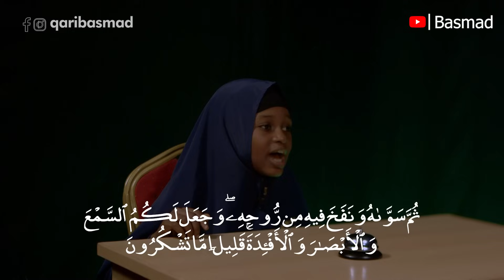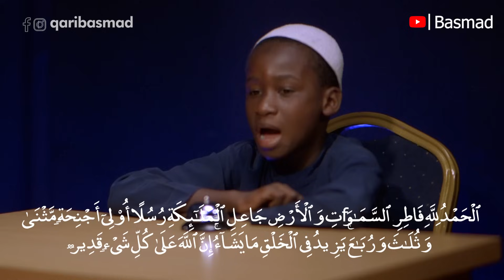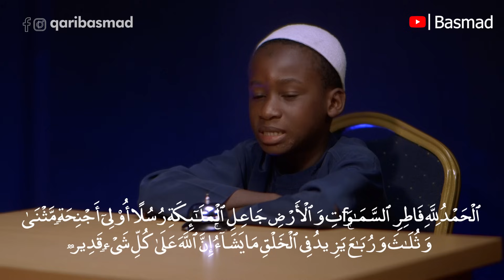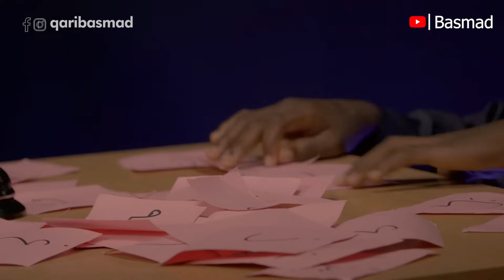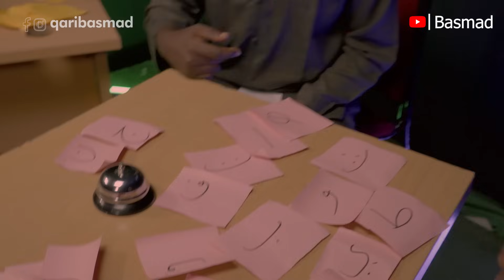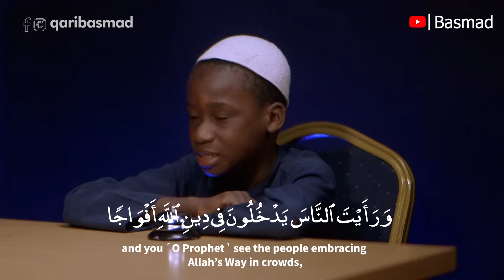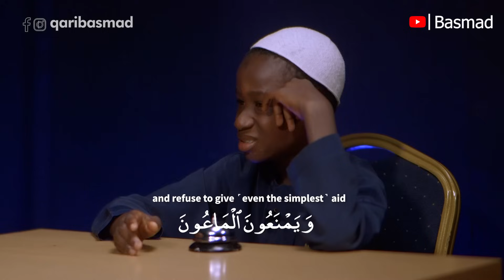"Quran Game Show: Kid vs Kid Battle for Knowledge!"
Kuda Microfinance Bank
Bello Owolabi Abdulsomod